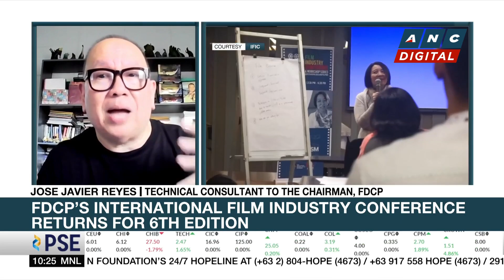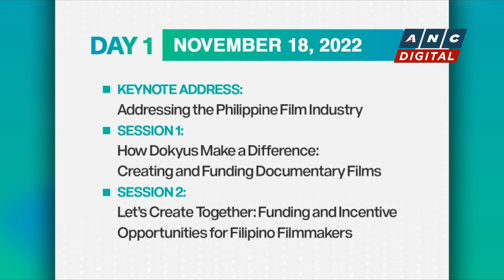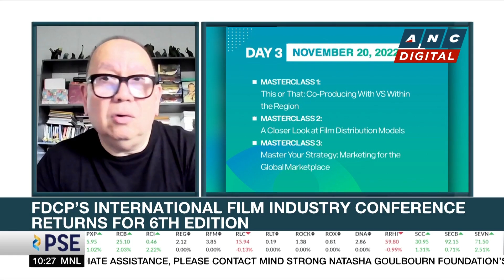FDCP’S International Film Industry Conference returns | ANC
Rundown: An interview with Director Jose Javier Reyes of the FDCP.